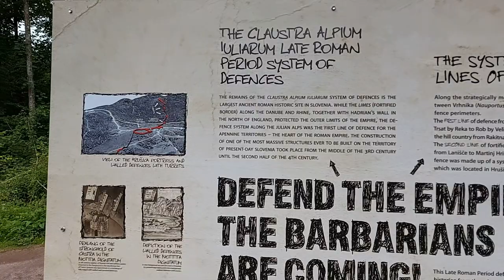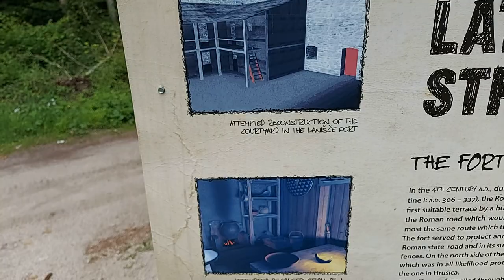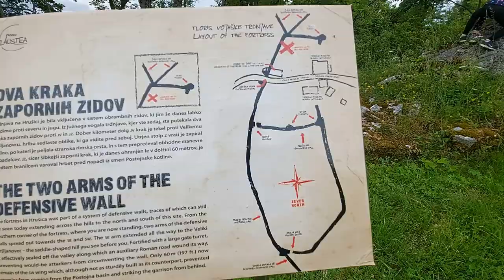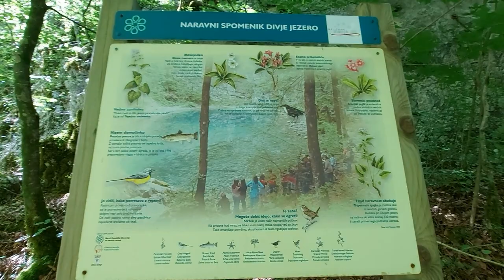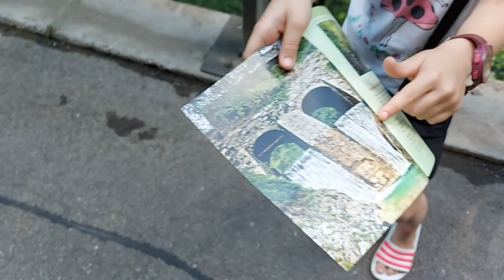Exploring Roman walls, fort, castles, lake and dams around Slovenia - Idrija, Velenje, Sneznik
gorginiousCRNI metal detecting and exploring  YouTube channel

-In the video with the family, we explore Roman walls, castles and dams around Slovenia.
-My priority is cleaning up nature.
-Metal detecting hobby.
-I don't search at archaeological protected areas!
-If I would notice a new one I will notify the competent service.
-I got owners permission.
-I am a collector, explorer, metal detectorist, survivor in the wild and nature lover.
-In videos you can see different small metal objects also relics, jewellery, coins and bullets.
-You can see finds from Balkan territory on my channel. Finds from middle Europe: Slovenia, Italy, Rome, Bosnia, Croatia,
Turkey, Serbia, Austria, France, Germany...
-Video contains free music from YouTube:
Rock Intro 4  0:11 Audionautix Rock | Jezna
Izvajalec , 1812 Overture by Tchaikosvky
-Sources:

-Video made by GORGINIOUS crni